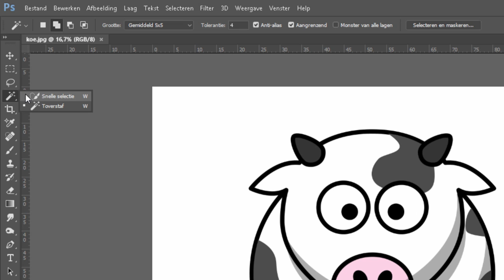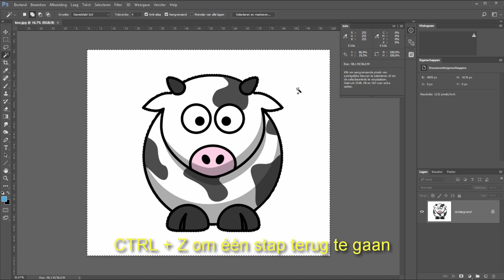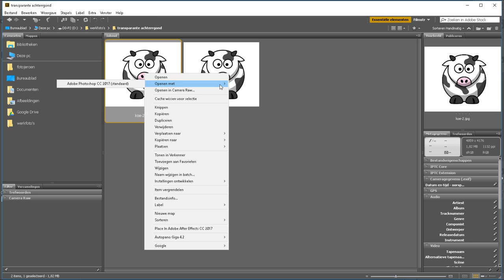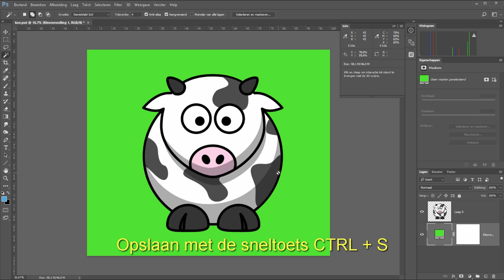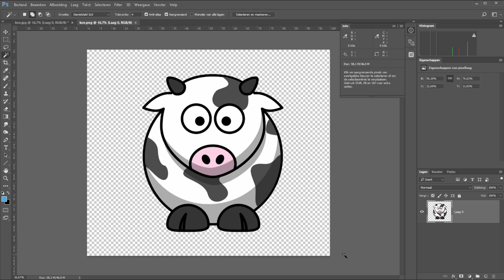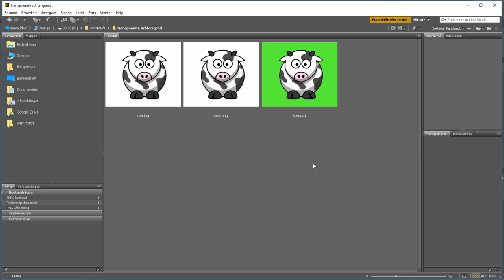Opslaan met transparante achtergrond (Photoshop)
Wanneer je een foto of een afbeelding met een transparante of doorzichtige achtergrond op wilt slaan in Photoshop, dan is dat niet mogelijk als een JPG.

Je zult bijvoorbeeld naar een bestandsformaat als PNG of PSD moeten om dat te kunnen. Moeilijk is het niet. Ik laat je in deze video zien hoe je een achtergrond eenvoudig verwijderd, want ook dat kan standaard niet met een JPG. En vervolgens sla ik de afbeelding met die transparante achtergrond op. Kun je hem daarna handig op je website gebruiken.